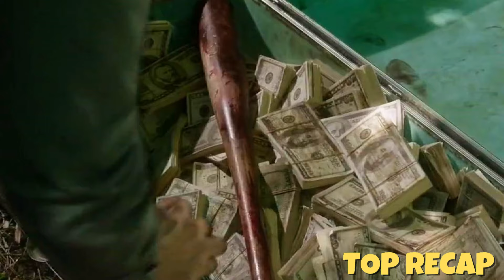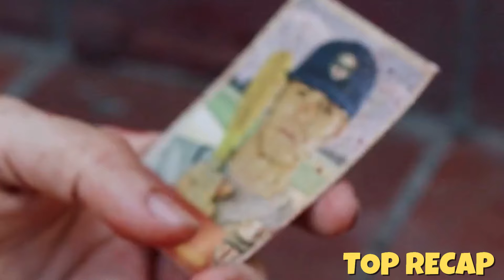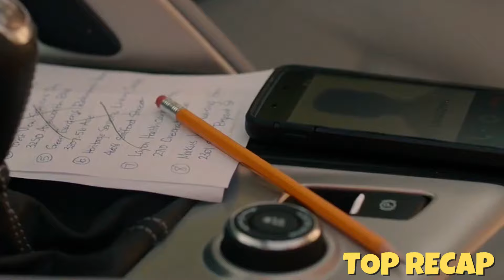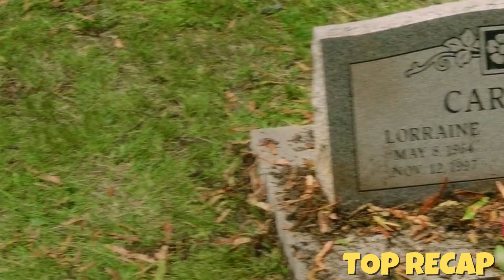Brutal ex-gangster takes revenge after being framed and made to suffer for 19 years! - Movie Recap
Movie Recap, Movie Recaps, Movie Recapped